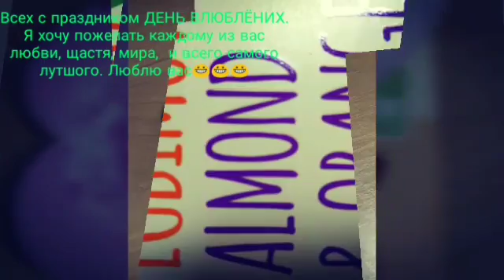How do I mark Valentine's Day